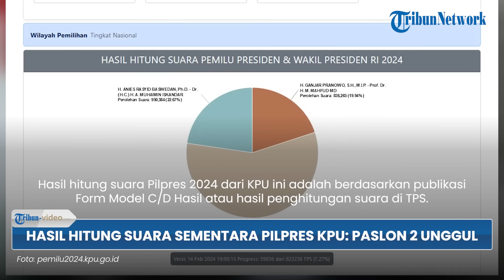Hasil Hitung Pungut Suara Sementara Pilpres 2024 KPU Pukul 19.00 WIB: Paslon 02 Ungguli 2 Kompetitor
TRIBUN-VIDEO.COM - Berikut hasil hitung suara atau real count Pilpres 2024 yang ada di situs resmi milik KPU.

Komisi Pemilihan Umum (KPU) mengumumkan real count dari seluruh TPS mulai hari ini, Rabu (14/2/2024).

Hasil sementara, paslon nomor urut 02, Prabowo Subianto-Gibran Rakabuming Raka ungguli dua kompetitornya.

Dikutip dari Tribunnews pada (14/2), hasil hitung suara Pilpres 2024 dari KPU ini adalah berdasarkan publikasi Form Model C/D Hasil atau hasil penghitungan suara di TPS.

Hingga pukul 19.00 WIB, suara masuk mencapai 7,27 persen atau 59.836 dari total 823.236 TPS di seluruh Indonesia.

Dari jumlah tersebut, Prabowo-Gibran masih unggul sementara dari dua kompetitornya.

Prabowo-Gibran unggul dengan angka 57,39 persen suara.

Sementara pasangan capres-cawapres nomor urut 01, Anies Baswedan-Muhaimin Iskandar ada di urutan kedua dengan 22,67 persen suara.

Sedangkan, di posisi ketiga ada pasangan capres-cawapres nomor urut 03, Ganjar Pranowo-Mahfud MD yang mendapatkan 19,94 persen suara.

(Tribun-Video.com)

Artikel ini telah tayang di Tribunnews.com dengan judul Hasil Hitung Suara Pilpres 2024 KPU: Prabowo Ungguli Anies dan Ganjar, Data Masuk 7,27 Persen,
Editor: Bobby Wiratama